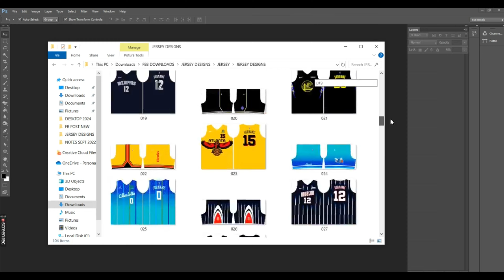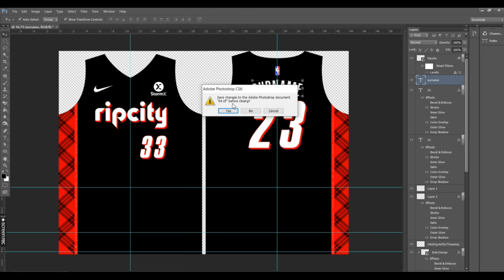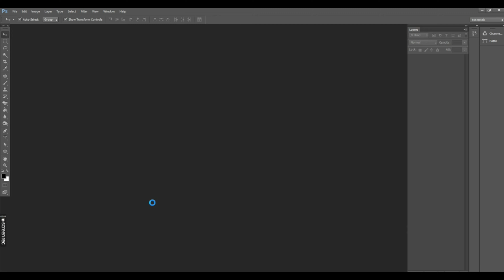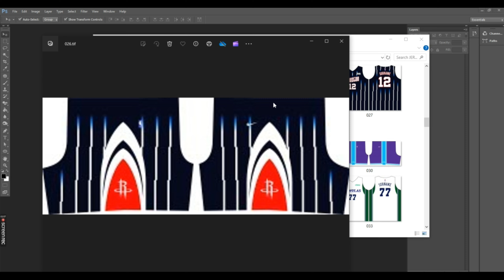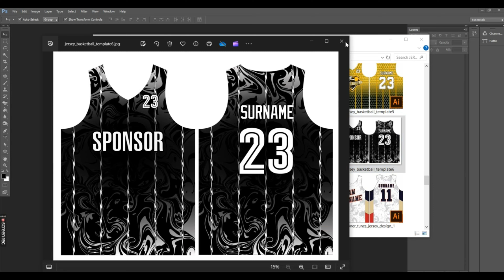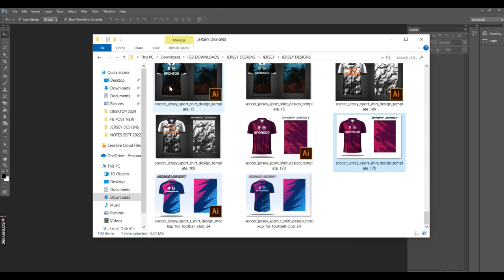FREE FREE JERSEY DESIGNS TIFF FILES AND AI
NOTE:3 Sets of Password will appear in the video.